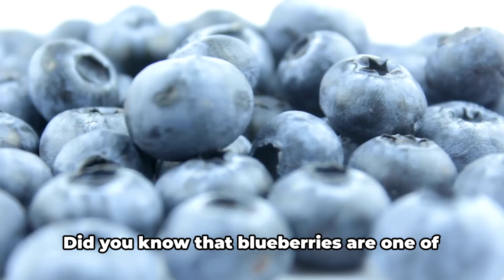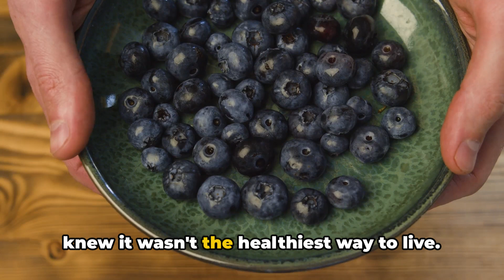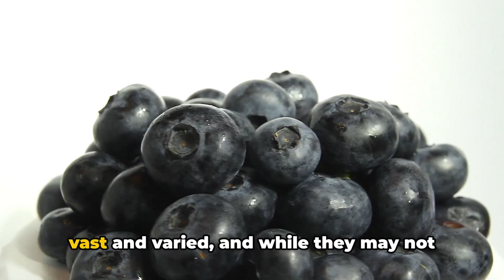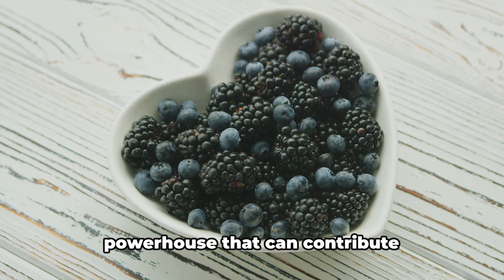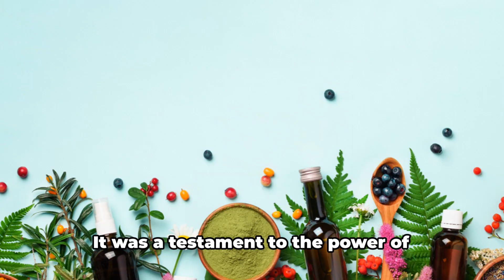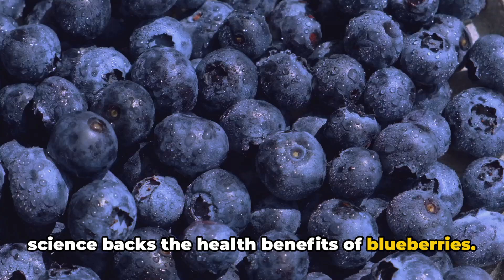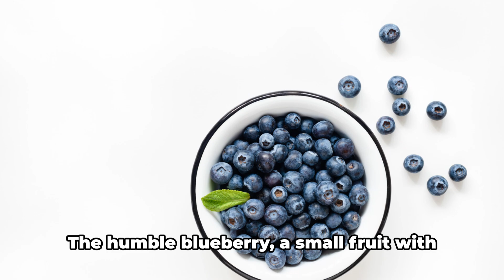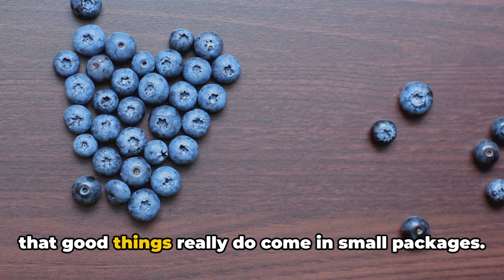Discover What Happens When You Are Eating Blueberries Everyday: Amazing Benefits! | Health Over 50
What Happens When You Are Eating Blueberries Everyday

Discover the remarkable benefits of incorporating blueberries into your daily diet. Not just a tasty treat, these small fruits pack a punch in terms of health and wellness. From improving your cognitive abilities to boosting your immune system, the advantages of eating blueberries every day are both surprising and scientifically backed. In this video, we delve into the latest research and personal experiences to showcase the transformative effects of this superfood. Join us as we explore how a simple change in your diet can lead to significant improvements in your overall health and well-being.

00:00 A Berry Good Introduction

00:49 Meet John, The Blueberry Enthusiast

02:44 Blueberries, A Superfood Powerhouse

04:33 John's Blueberry Transformation

06:21 Why You Should Eat Blueberries Every Day

08:15 Wrapping Up The Berry Good Tale

✅  About Health Over 50:

Welcome to 'Health Over 50,' your go-to channel for all things related to health and wellness for individuals aged 50 and above.

Are you over 50 and looking to improve your health? You've come to the right place! 'Health Over 50' is dedicated to providing valuable health tips, exercise routines, nutritional advice, and much more to help you live your best life.

We've covered you, from exercise routines to nutritional guides, mental health tips, and more.

©  Health Over 50